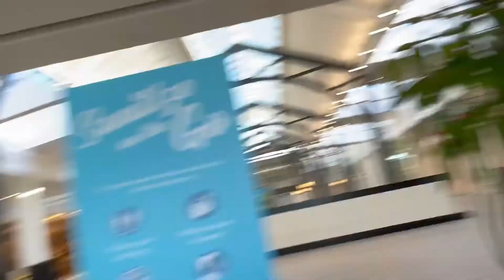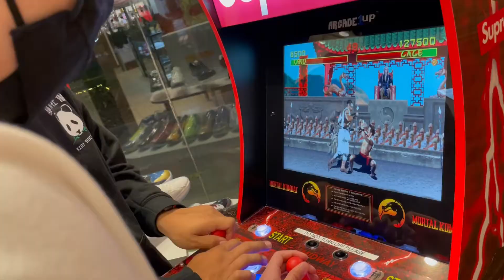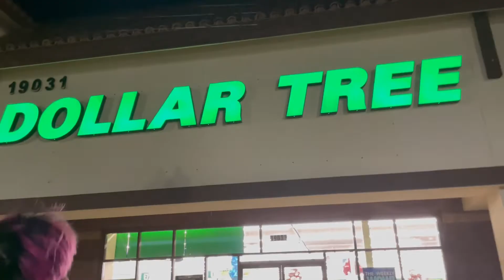A lot of Odd/Funny things we do